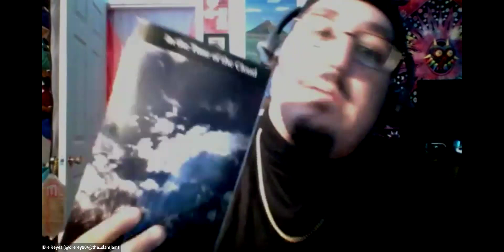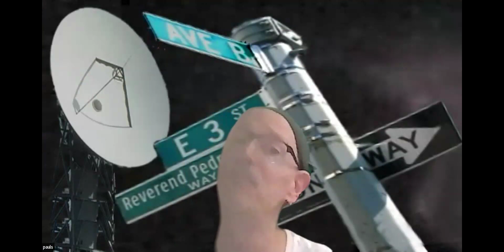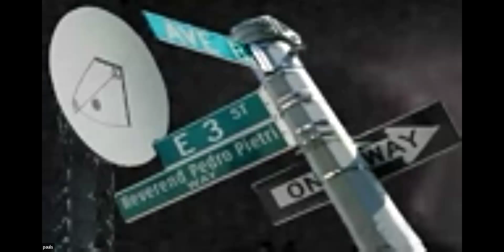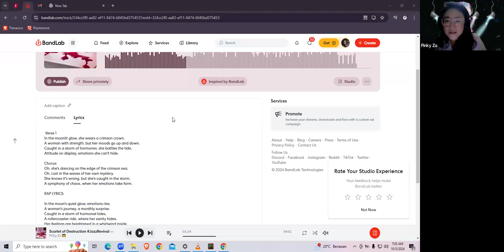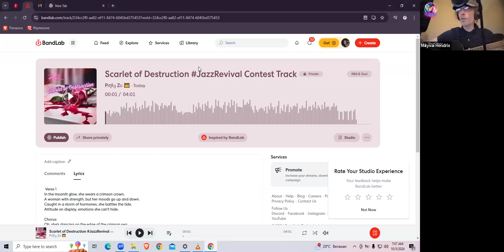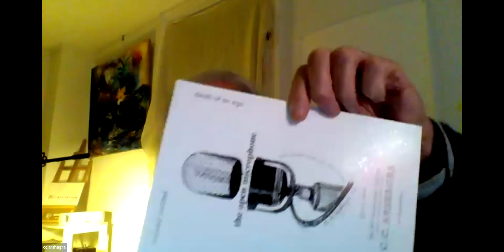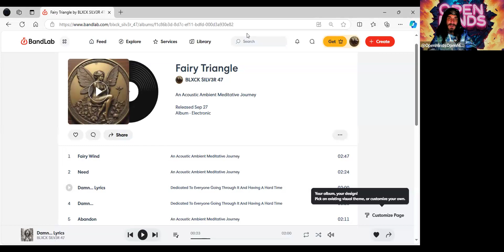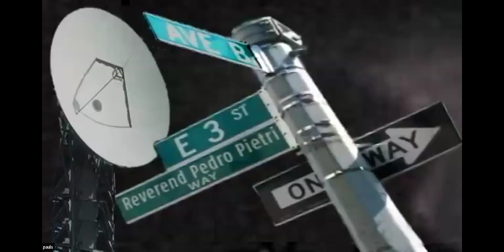Open Minds Open Mic - Oct 04, 2024 - Featuring Debby Segal